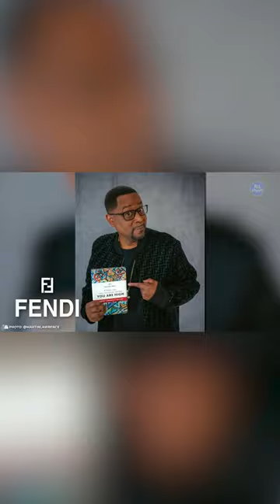Which one spends more money: Eddie Murphy or Martin Lawrence?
Besides being considered two big shots in American comedy, Eddie Murphy and Martin Lawrence are two tycoons who have amassed a lot of money during their careers! But have you ever stopped to wonder about which one of them has the most luxurious life? In this video you will watch a close battle between Eddie Murphy and Martin Lawrence! So then, let's get to the fight!!!